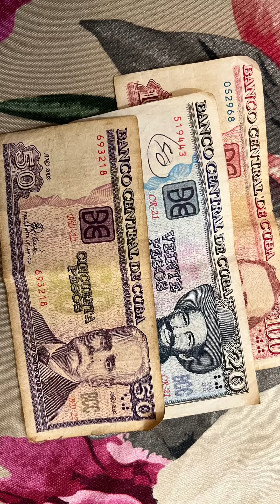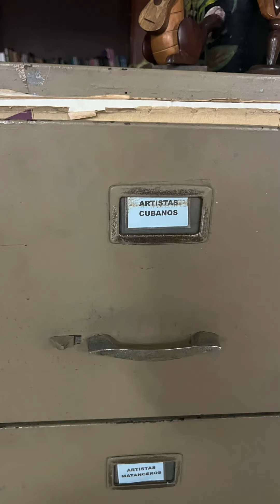Guest vlog of January CAYO Student Ambassador Program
Learn about CAYO and our Student Ambassador Program in Cuba, which brings students, teaching artists and travelers to Cuba for high-impact musical, educational and humanitarian experiences!